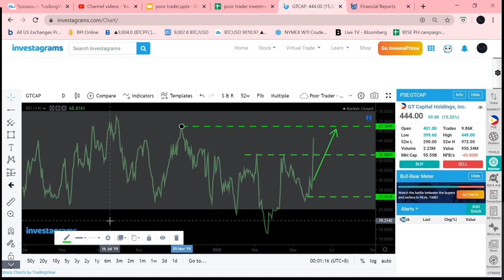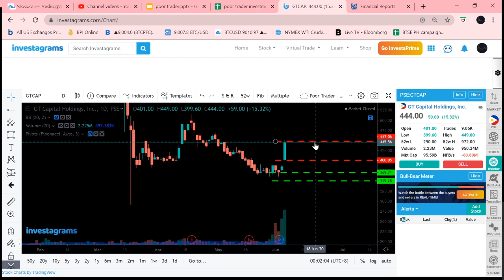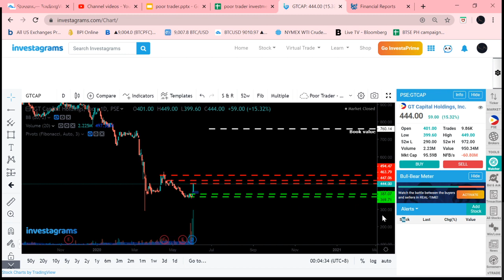GT Capital Holdings, Inc.(GTCAP) Technical Analysis